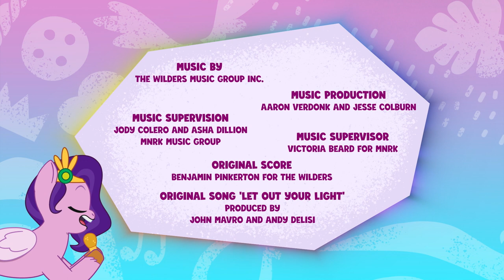My Little Pony: Berätta din historia | Manmelodi | Helt avsnitt